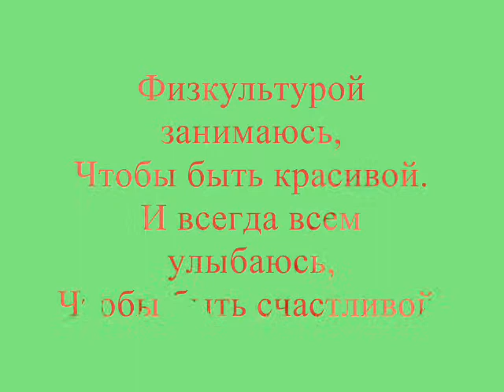Движение- ЖИЗНЬ!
Соболенская Женечка, 6 лет. Первые шаги в мультипликации)))